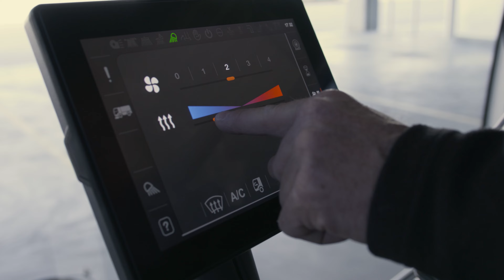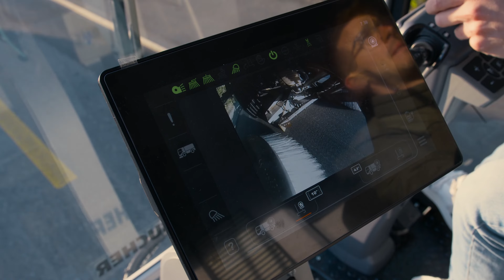Bucher CityCat VR50e - Produktübersicht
Die neue Bucher CityCat VR50e (5.6 m³) ergänzt am oberen Ende das Spektrum kompakter vollelektrischer Kehrtechnik-Lösungen von Bucher Municipal. Das Fahrzeug kombiniert hervorragende Kehr- und Saugleistung mit grösstmöglicher Autonomie.